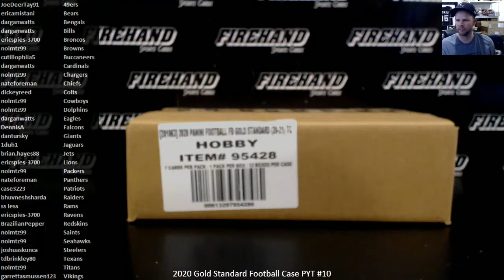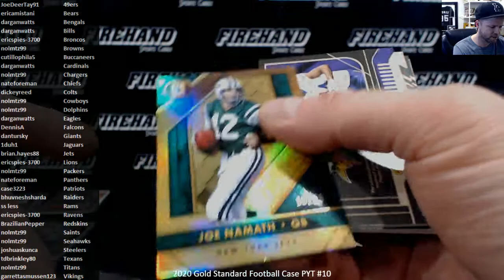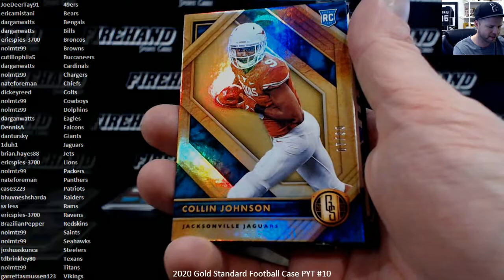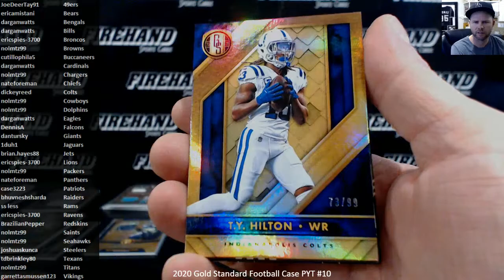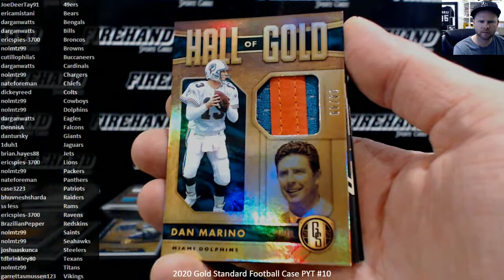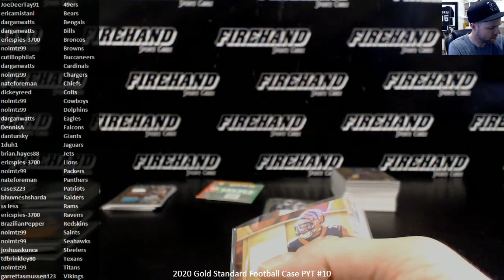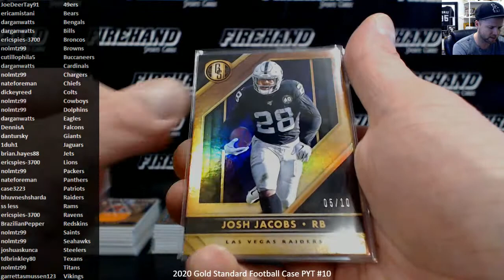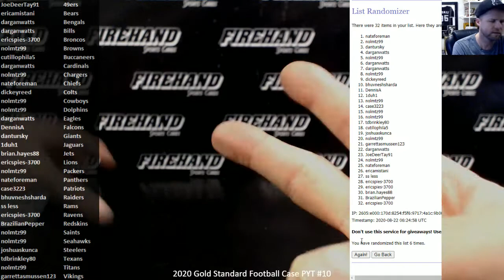2020 Gold Standard Football Case PYT #10 ~ 8/21/20